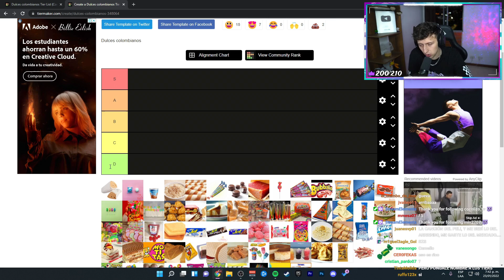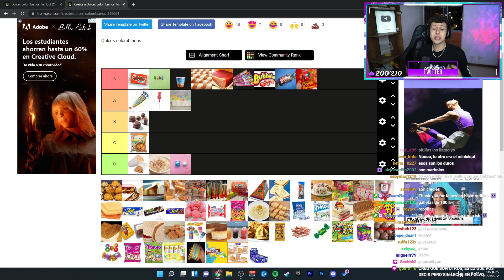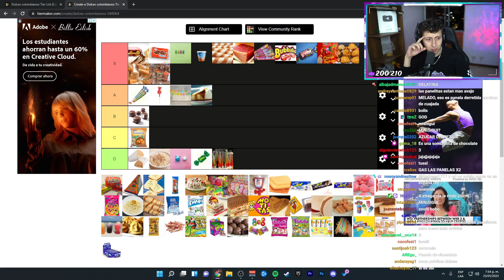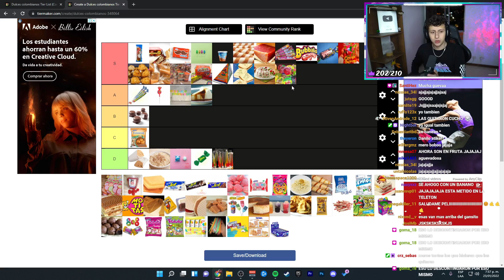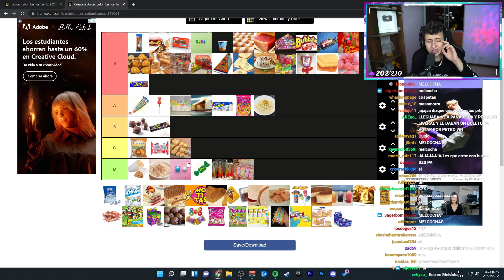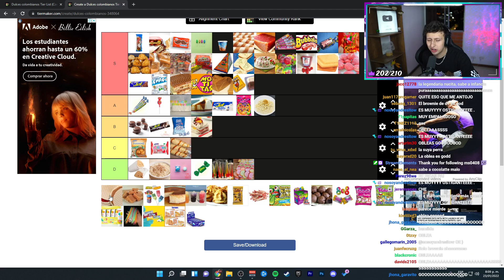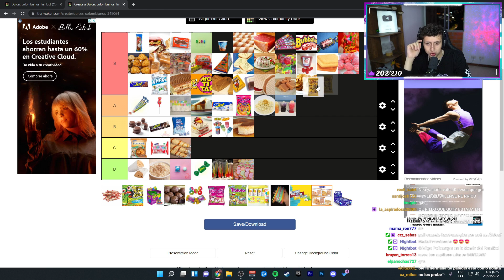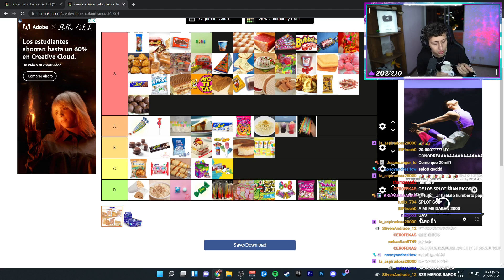TIER LIST DE DULCES COLOMBIANOS 🇨🇴🍬 | PELICANGER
PROBANDO DULCES COLOMBIANOS !!
PROBANDO DULCES COLOMBIANOS 🇨🇴
TIER LIST DULCES